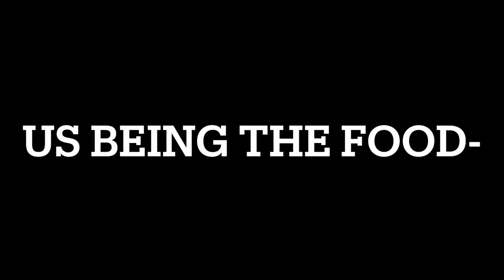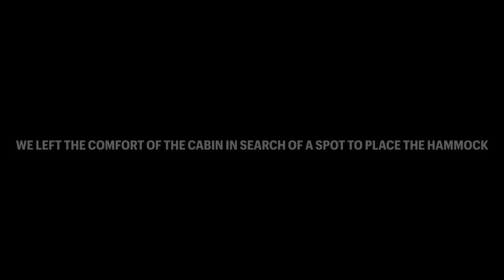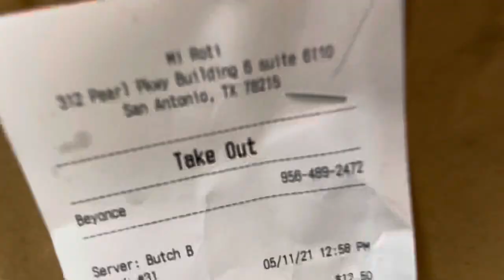Another TEXAS ADVENTURE | Hidden Gem in Texas, Chalk Bluff Vlog